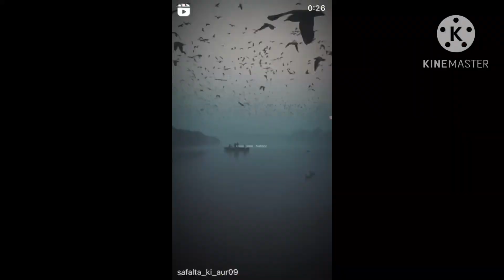Anek din pore susur badi gelam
Anek din pore sursur badi gelam